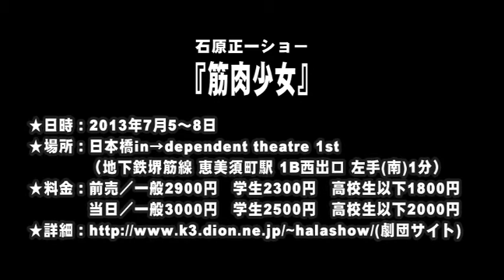【SPCM】大西千保・出演情報